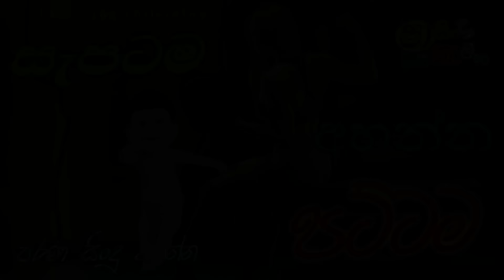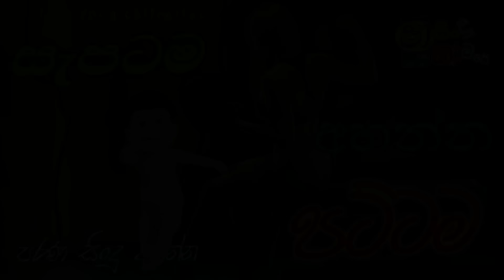shaa fm sindu kamare nonstop 2023 parana sindu I sinhala සැපටම අහන්න සුපිරි සිංදු vol 11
shaa fm sindu kamare I nonstop I parana sindu I sinhala සැපටම අහන්න සුපිරි සිංදු

පාලුව කාන්සිය මකා ගන්න නිදහසේ රස විදින්න ලස්සන සිංදු අහන්න @Hiru_G_Music
සමඟ රැදෙන්න.   දිනපතා සුපිරි සිංදු අහන්න ❤️

👍 Like කරන්න
👌 Share කරන්න
🔔 බෙල් එක ඔබන්න  අමතක කරන්න එපා යාළුවනේ.

🔥:::::::::::::    NOTICE    ::::::::::🔥
🔥මෙම ගීතවල අයිතිය එම ගී වල මුල් හිමිකරුවන් සතු බව කරුණාවෙන් සලකන්න.🔥🔥🔥

මෙතන ක්ලික් ( Click ) කරන්න.

❤️❤️ දිගටම රැදිල ඉමු ලස්සන සිංදු අහමු ❤️❤️
shaafmsindu kamarelive
shaafm live
shaafmsindu kamare 2022
shaa fm
shaa fm sindu kamare
shaa fm sindu kamarenonstop
shaa fm sindu kamare embilipitiya delighted
shaa fm dj
shaa fm sindu kamare 2022 bass boosted
shaa fm nonstop
shaa fm sindu kamare 2023
shaa fm sindu kamare nonstop 2023
shaa fm sindu kamare live
shaa fm live
shaa fm sindu kamare 2022
shaa fm nonstop night
shaa fm sindu kamare live today
shaafmnonstop night
shaafmsindu kamare live today
sha fm dj
sha fm dj remix new
sha fm dj party
shaa fm
shaa fm sindu kamare nonstop
shaa fm nonstop
sha fm new song nonstop 2023
sha fm new song nonstop 2022
shaa fm live
sha fm song
parana_sindu_sinhala nonstop
parana sindu
parana sindu sinhala
parana sindu nonstop
parana sindu aluth thaleta
parana sindu aluth thaleta remix
parana sindu dholki
parana sindu aluth beet ekata
parana sindu dj
parana sindu dj nonstop
parana sindu remix
parana sindu karaoke
parana sindu cover songs
parana sindu dj remix
parana sindu sinhala nonstop
Seeduwa Sakura LiveShow